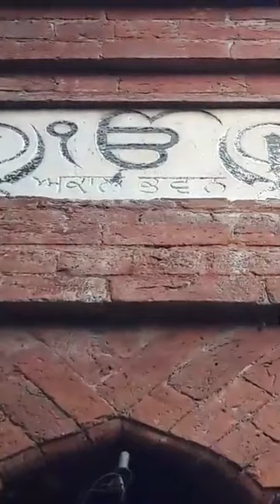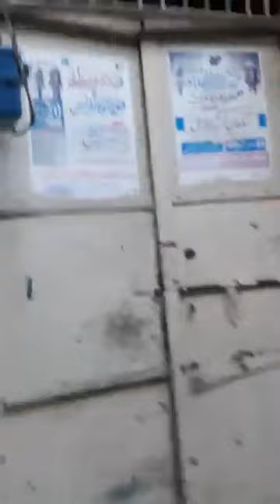Akal Bahawan beautiful Khalsa House in Chhach Hazro City Dist Attock Punjab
Akal Bahawan beautiful Khalsa House in Chhach Hazro City Dist Attock  North West Punjab .